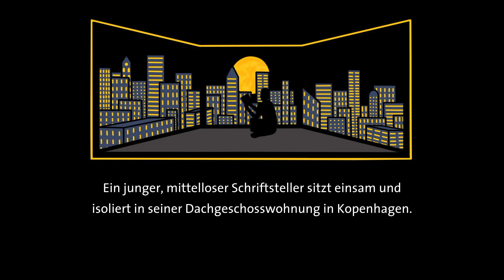Bilderbuch ohne Bilder - 12. Abend gelesen von Louisa Weser - Hans Christian Andersen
Online-Vorleseprojekt "Bilderbuch ohne Bilder" von Hans Christian Andersen der Bagonghi Compagnie Hamburg

Zwölfter Abend gelesen von Louisa Weser

1. März bis 2. April 2021 - jeden Abend eine neue Geschichte